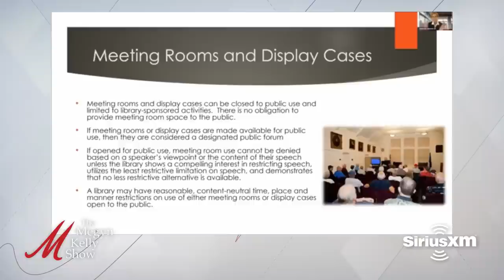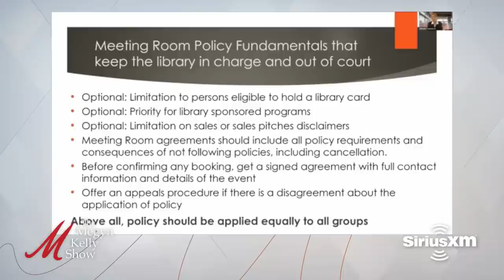Kirk Cameron on the American Library Association Attempting to Ban and Censor His New Book on Pride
Megyn Kelly is joined by Kirk Cameron, author of "Pride Comes Before the Fall," to discuss the American Library Association's attempts to ban his book, the hypocrisy of the left in banning faith-based books, how important open discussions are and the effects of censorship, and more.